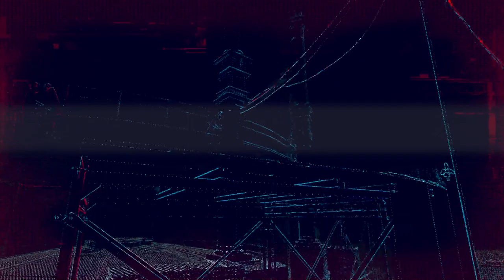Watch Dogs Legion Part 11 Malik (By Sa Gaming)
Skip again the game over operatives and drones  watch the gameplay.